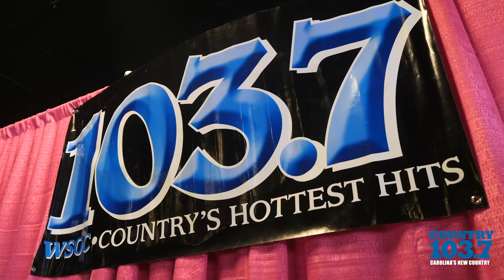Project Glam 2019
Country 1037 presented the 5th Annual PROM-Ject Glam community event to benefit area teens with free dresses on March 9th, 2019.

Thanks to all of you, we were able to help hundreds of girls make their Prom day a special day! Thank you again to all our listeners who donated throughout the year and are event sponsors including Butterfly Decor, Elite Cleaners, The Lily Rose Bridal Boutique, Chloe's Cakes, and Studio Displays.